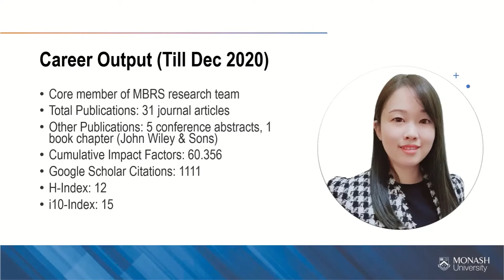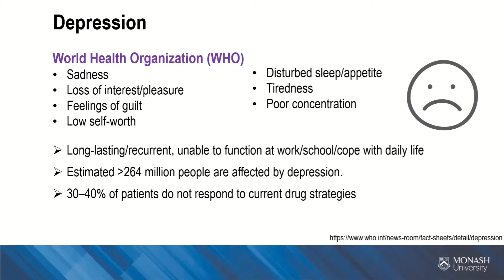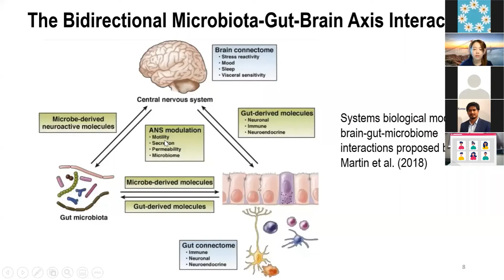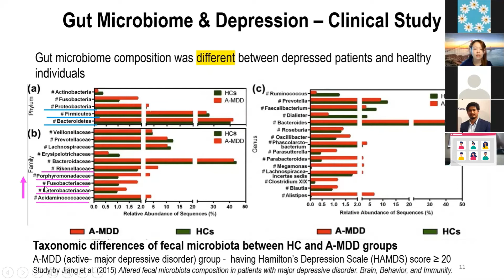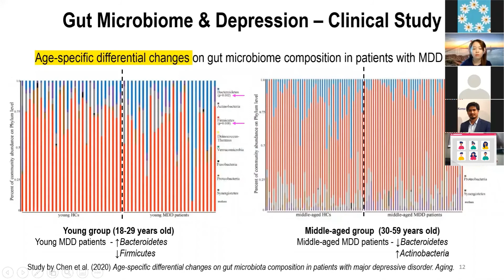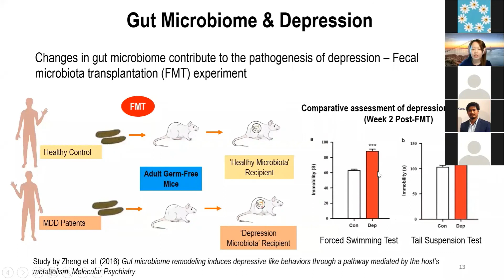MBRS Talk 1 (Part 1): Gut Microbiome & Depression by Dr. Jodi Law Woan-Fei, JCSMHS Monash Malaysia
The human microbiota is the microbial community that colonized us. Humans are superorganisms as there are about 10–100 trillion symbiotic microbial cells harbored by each person, with more than 10,000 different microbial species identified. The human colon is by far the most extensive ecological niche for microbial communities in the human body. These microorganisms are collectively known as the gut microbiota or gut microbiome.
For this first episode (part 1) of the MBRS Talk series, we will explore the relationship between the gut microbiome and depression.

Speaker:
Dr. Jodi Law Woan-Fei (NBDD-MBRS Member)

NBDD-MBRS Leader
Associate Professor Dr. Lee Learn Han

NBDD-MBRS Members
Dr. Vengadesh Letchumanan

Dr. Priyia Pusparajah

Dr. Ser Hooi Leng

Dr. Tan Loh Teng Hern